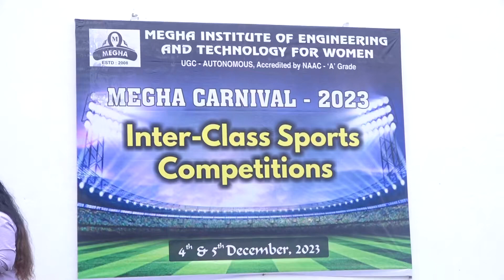Mega Fest Interclass Sports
MEGHA & OMEGA Group of Institutions
Our Branches
👉 Megha Institute of Engineering Technology for Women(MIETW) - meghaengg.ac.in
👉 Omega College of Pharmacy - omegacollegeofpharmacy.ac.in
👉 Omega PG College MCA - omegapgcollegemca.ac.in
👉 Omega PG College MBA - omegapgcollegemba.ac.in
👉 Omega Business School - omegabusinessschool.ac.in

👉 Megha Junior College for Girls  - meghajuniorcollege.com
👉 Omega Junior College for Girls  - omegajuniorcollegeboduppal.com